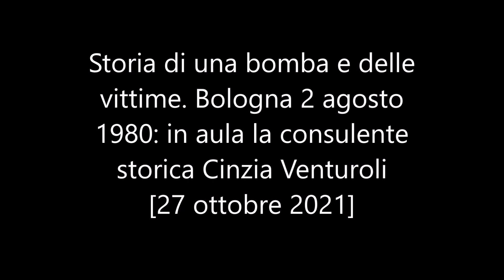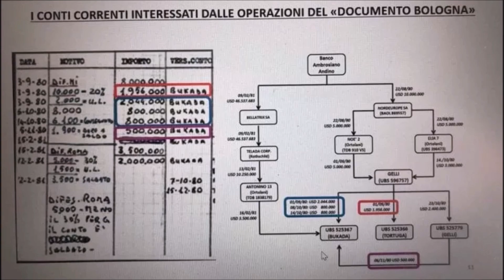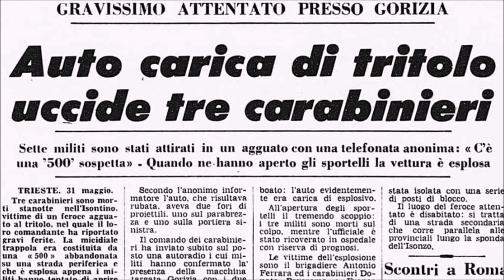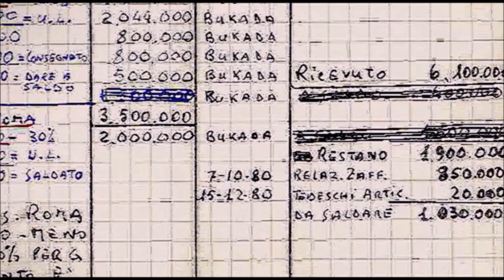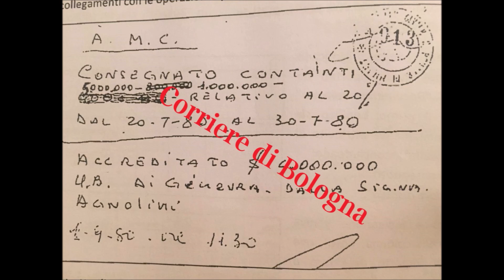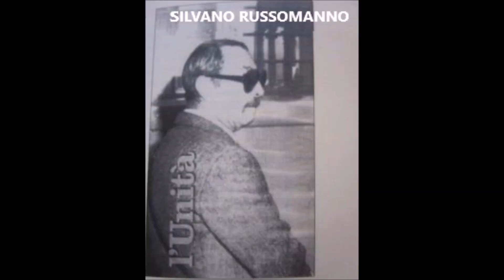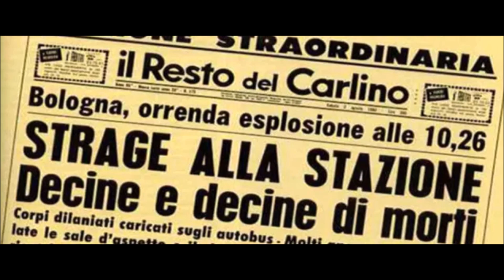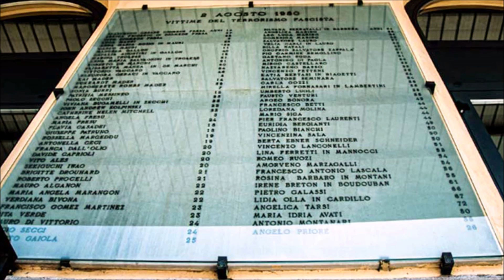Storia di una bomba e delle vittime. 2 agosto 1980: in aula la consulente storica Cinzia Venturoli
Storia di una bomba e delle vittime. Bologna 2 agosto 1980: in aula la consulente storica Cinzia Venturoli

"I soccorsi, il trasporto di vittime e feriti, la costernazione della città e di tutto il Paese; le lacrime dei parenti, la solidarietà dei cittadini e, naturalmente, il delicato clima politico e il tortuoso percorso investigativo. Cinzia Venturoli parte dagli istanti immediatamente successivi alle 10:25 di quel sabato 2 agosto del 1980 per scrivere la più corale delle cronache della strage di Bologna, servendosi di testimonianze dirette, interviste, articoli, atti e sentenze. E raccontando le persone che stanno dietro ai nomi costruisce un’indagine che scava a fondo nella memoria individuale e collettiva."